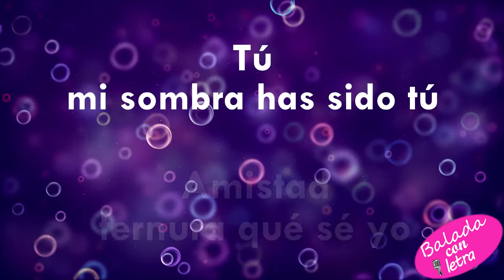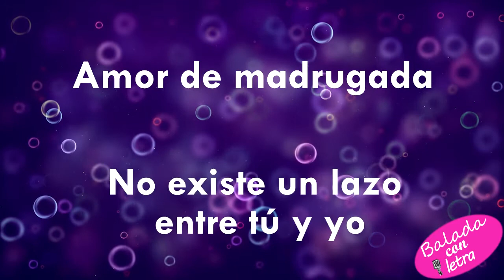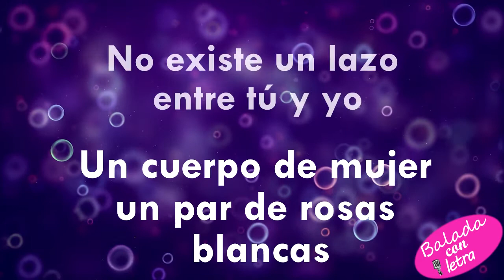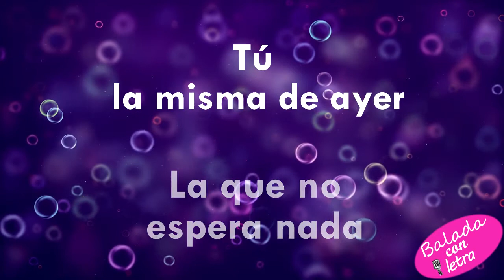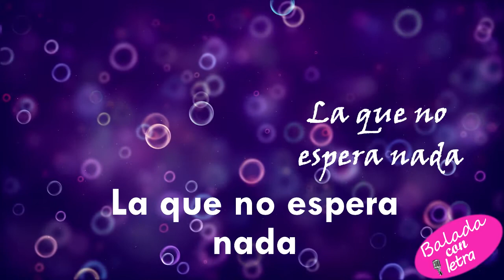La incondicional Luis Miguel+letra